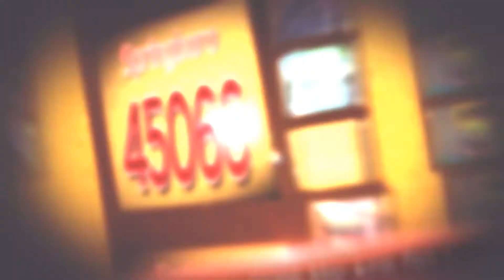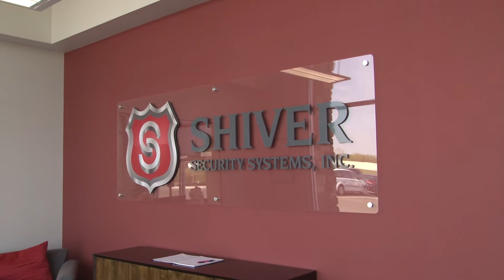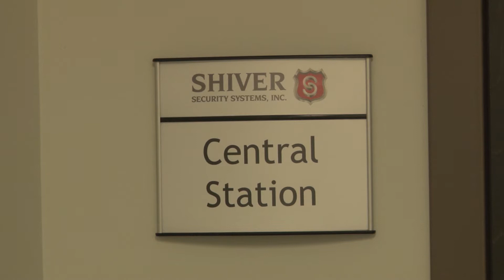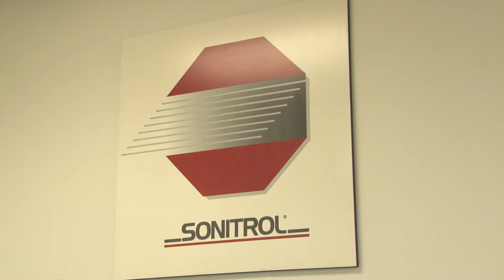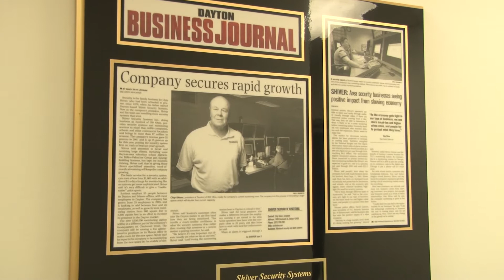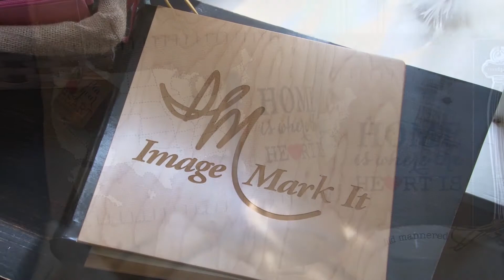Springboro 45066: May June 2016, Part 1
Springboro 45066 Is the news-magazine show of Springboro, Ohio. In this episode Don, the Mayor and co-host Carrie visit with Rick Tincher and Steve Williamson to get an update on the construction of the Lovely Chapel. The show continues with a visit to the Monogram Shop, Heatherwoode Golf Course, Shiver Security Systems, Springboro Schools . On "Meet Your Neighbor", the Mayor talks to Andrew Baker from Lawn Impressions.